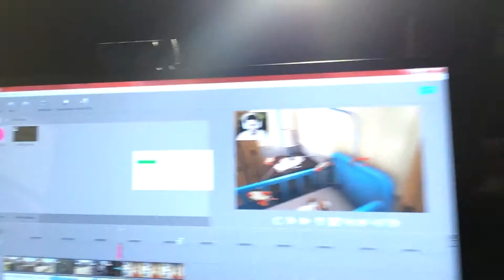Life of Patats #1 | VlogsAP | Icecream, Start of channel, Batman V. Superman!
...for now mrarhahaha